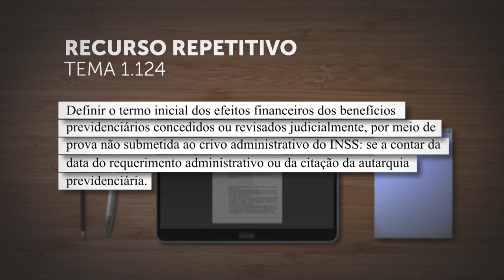Repetitivo discutirá termo inicial para efeitos financeiros de benefícios previdenciários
A Primeira Seção do Superior Tribunal de Justiça (STJ) afetou três recursos especiais para serem julgados sob o rito dos recursos repetitivos para "definir o termo inicial dos efeitos financeiros dos benefícios previdenciários concedidos ou revisados judicialmente, por meio de prova não submetida ao crivo administrativo do INSS: se a contar da data do requerimento administrativo ou da citação da autarquia previdenciária". O assunto foi cadastrado no sistema de repetitivos como o Tema 1.124. O relator dos processos é o ministro Herman Benjamin.
REsp 1905830
REsp 1912784
REsp 1913152